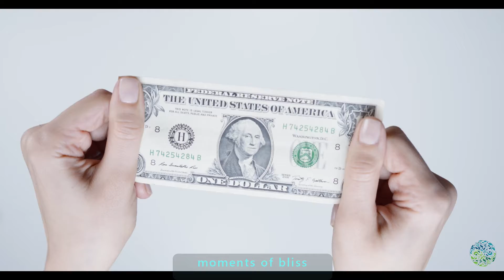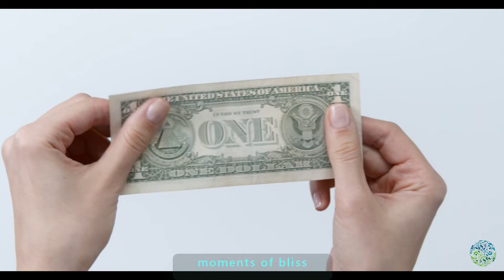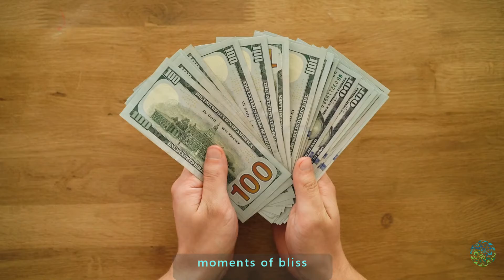Abraham Hicks - be a winner in Lottery - inspiration - 639 Hz Manifest Money Now - ads free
How to win in Lottery - here are some advises from Abraham Hicks, who shows you how you can aline with the energy, that will lead you to receive money - even if it seems impossible. So good luck and spend your money wisely! Go for your bliss, love!

🎶Music: **639 Hz Music: Manifest Money Now | Connect & Understand Abundance Energy | Advanced Bass Drum**

Free Audio Library- No Copyright Music Meditation music for positive energy no copyright music 👉FAIR-USE COPYRIGHT DISCLAIMER Copyright Disclaimer Under Section 107 of the Copyright Act 1976, allowance is made for "fair use" for purposes such as criticism, commenting, news reporting, teaching, scholarship, and research. -This video has no negative impact on the original works (It would actually be positive for them) -This video is also for teaching purposes. -It is not transformative in nature. -We've only used bits and pieces of videos to get the point across where necessary. We make these videos with the intention of educating others in a motivational/inspirational form. Our understanding is that it is in correlation to Fair Right Use, however given that it is open to interpretation, if any owners of the content clips would like us to remove the video, we have no problem with that and will do so as fast as possible. By following this Abraham Hicks, law of attraction, manifest lottery numbers